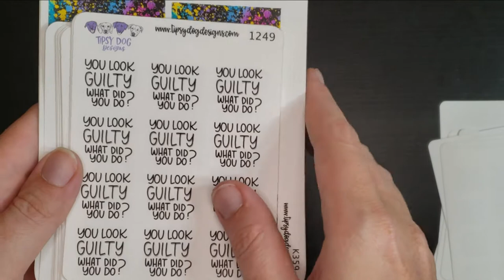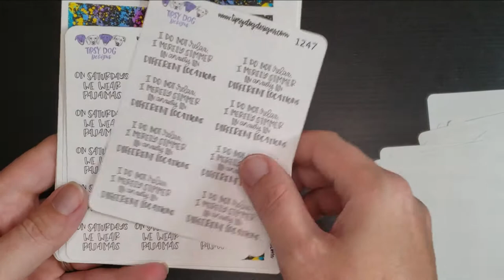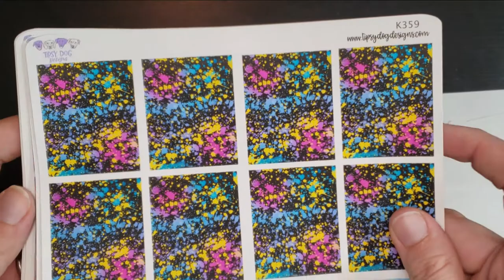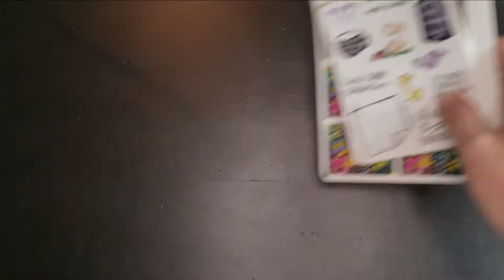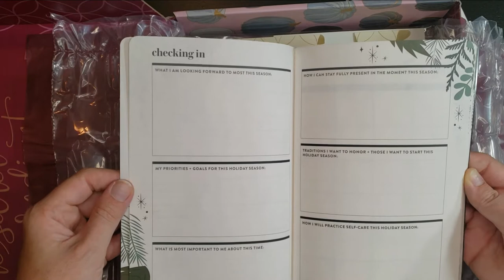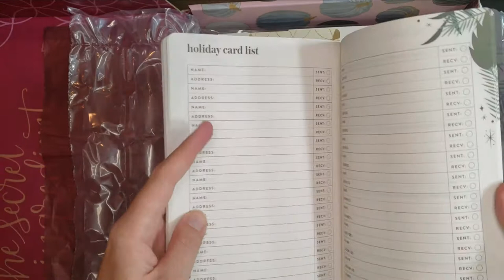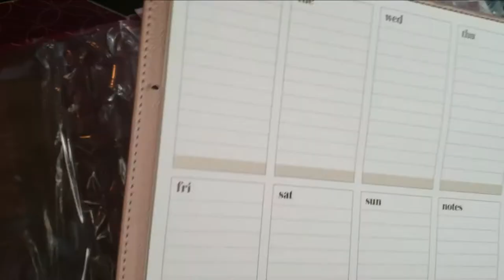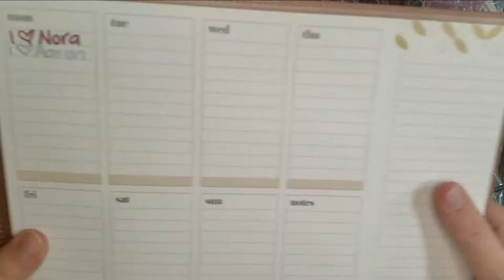Tipsy Dog Designs Haul and EC Seasonal Surprise Box Reveal and Real-Time Reaction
Tipsy Dog Designs

Hi everyone! I'm Allie. I'm an accountant, planner girl, wife, and mom of 2.